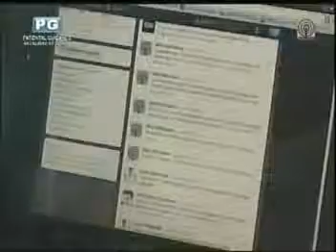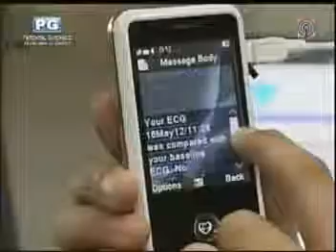ABS-CBN Rated K The Medical City May 2012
The Medical City launched last March the country's latest and only mobile device for cardiovascular care. Called "CareNow Healthy Heart System," this mobile device will digitally aid patients with real time monitoring of their heart rate. This was featured last Sunday, May 20 on ABS-CBN's Rated K. Here's the link to the segment.